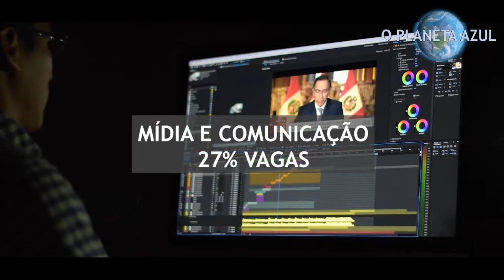TRABALHO O GRITO DE LIBERDADE - Reveja nossas principais matérias!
A pandemia de Covid-19 causou uma crise econômica mundial, gerando uma massa de desempregados. Mas, em meio a isso, um fenômeno improvável está acontecendo.
Uma onda de pedidos de demissão está sendo registrado em diversos países. As demissões, que superam os níveis pré-pandêmicos, vem chamando a atenção de especialistas no mercado de trabalho.
Nos EUA, por exemplo, quase 4 milhões de norte-americanos pediram demissão somente no mês de abril.
O fenômeno, no entanto, não se restringe aos Estados Unidos. Segundo pesquisa recente, 41% dos trabalhadores do mundo estão considerando deixar seu atual emprego ainda neste ano. Veja as causas disso em nossa reportagem.